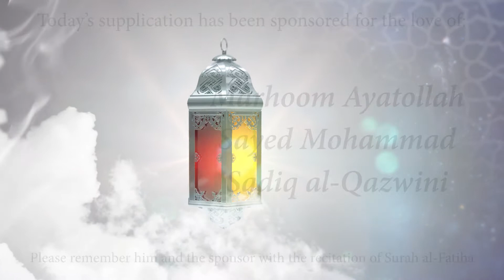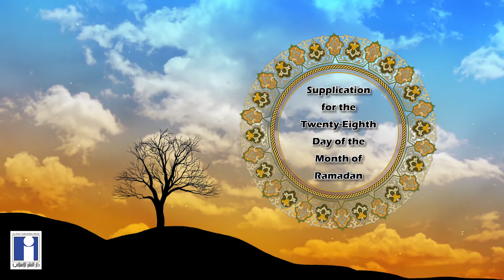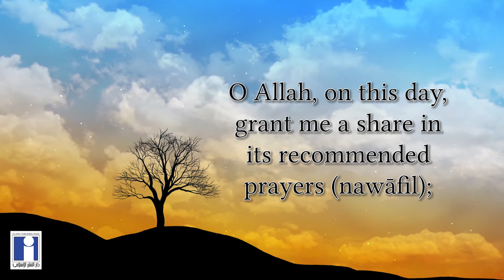Performance of Recommended Actions – Day 28 of Ramadan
(28) O Allah, on this day, grant me a share in its nawafil (recommended prayers), honor me by attending to my problems, make closer the means to approach You, from all the means, O One who is not preoccupied by the requests of the beseechers.

Arabic Recited by الشيخ لؤي البيات | English Read by الشيخ سليم بهيمجي

Arabic Recited by Shaykh Luay al-Bayaat
English Recited by Shaykh Saleem Bhimji